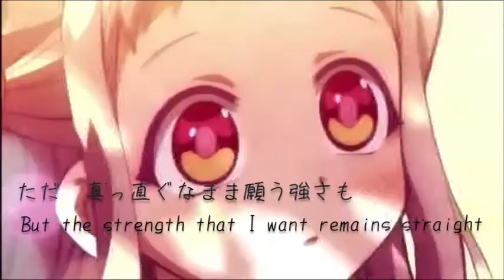Tiny Light | Cover & MV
The Full Cover Is Publish!!
⬇️》PLEASE READ THIS🎐💕
Konichiwa💕, Hello everyone
first of all i wanna say thanks to always support me, and i love you guys🤗🥰
Sorry😖!!! The result of the cover it's really bad and i dont want to make you dispointed, theres many wrong lyrcs, i can't speak japan cause im not japans😖
Thanks one more again🥰
And I Love You All🤗💕 -Nene💕🐠
My Hanako💕 : @hanako_kun.07
Credit :
Voice: @nene_yashirooo [ Fic-Tan] 💕
Animatic: Lerche Studio💕
Anime: Toilet Bound Hanako-kun💕
⚠️Vids Are Mine